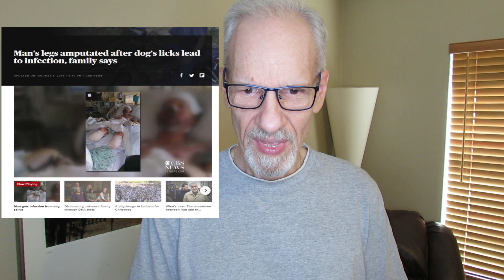Don't Ever Let a Dog Lick Your Face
Don't Ever Let a Dog Lick Your Face. Learn the facts about why you should never let a dog lick your face. You can get seriously sick. While it may be rare, a bacteria in a dog or cat's mouth can lead to getting very sick and can even be fatal. Watch this video to learn more.

UPDATE: Medical science finally catches up with my research.  A new study out of the UK Royal Veterinary College and the University of Lisbon found that the lick can transmit a dangerous antibiotic-resistance illness to the human.

This information is for entertainment and educational purposes only. Always consult your healthcare professional for an accurate diagnosis of any medical condition.